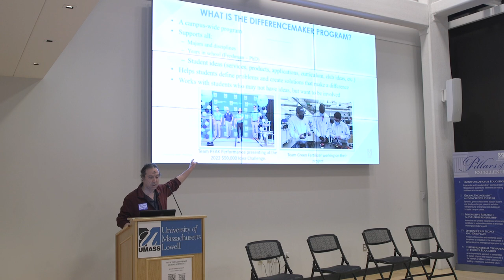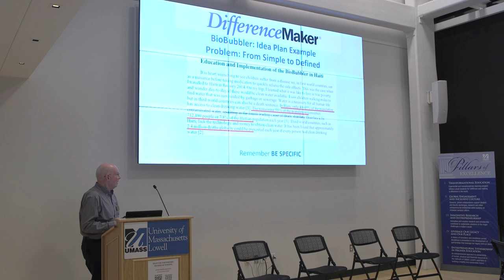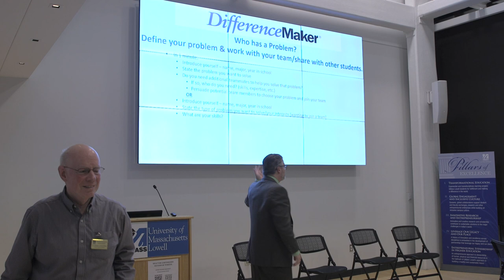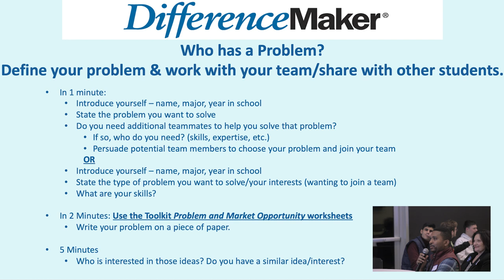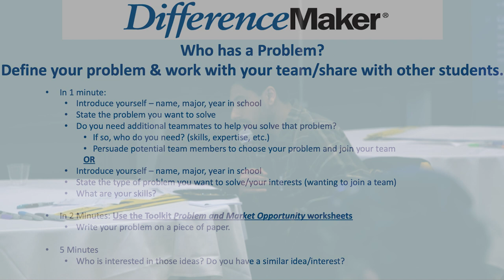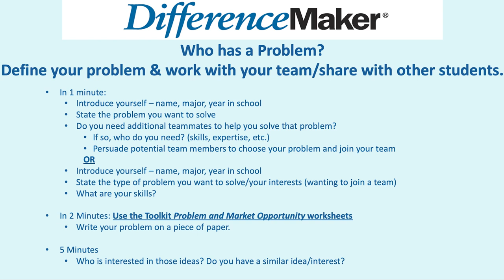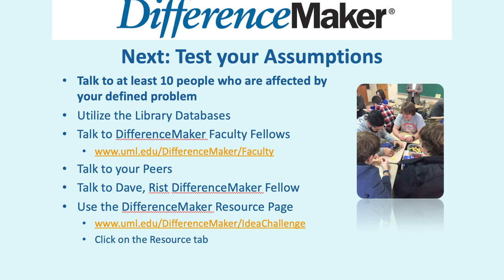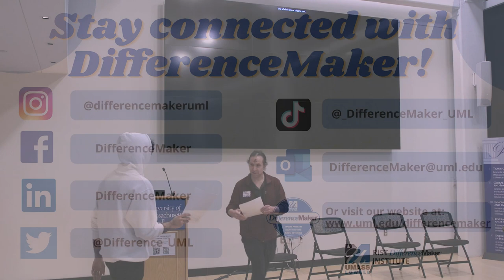Spring Workshop Series 1: Identifying Problems